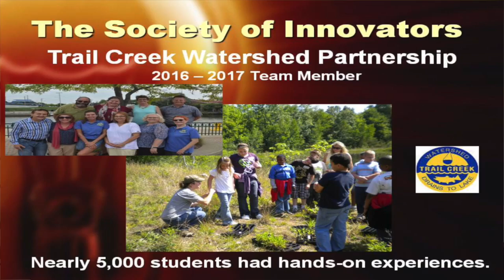Trail Creek Watershed Partnership, Society of Innovators Member 2016-2017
The Trail Creek Watershed Partnership is a unique partnership to reduce the negative impacts on the watershed through cooperation across multiple organizations. Through education, grants and a cost-sharing program, individuals and organizations began to apply “best management practices.” Included were planting cover crops, building bioswales, rain gardens, installing a permanent animal manure diversion system. Nearly 5,000 elementary and high school students had hands-on experiences. Funding came from a $160,000 grant that was matched by another $110,000, making this the first time this many partners came together for this purpose. The Unity Foundation of La Porte County is the founder of the unique partnership to benefit Lake Michigan.